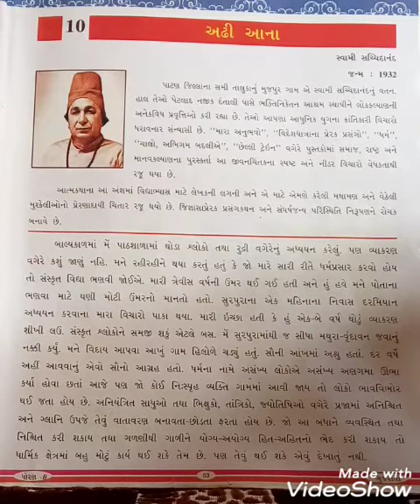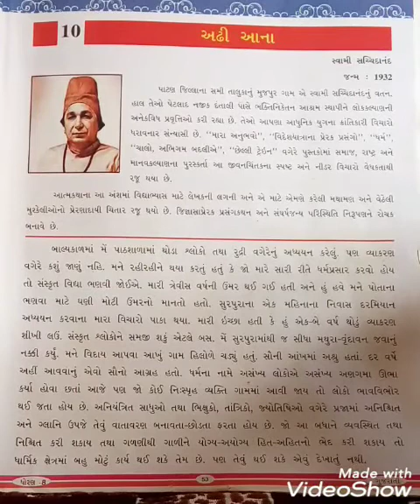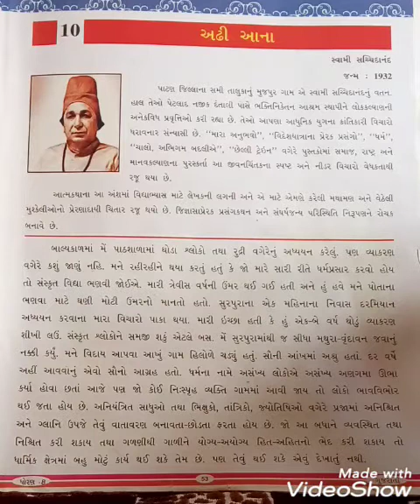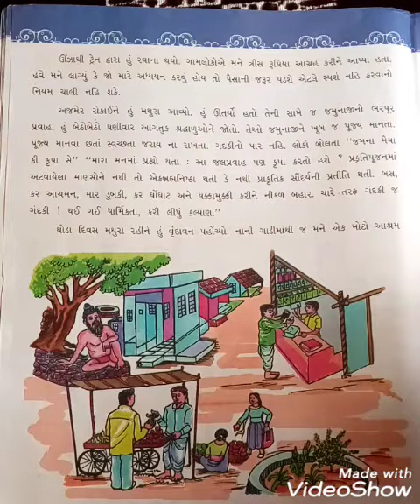તારીખ :15/9/20 માધ્યમ :ગુજરાતી વિષય :ગુજરાતી ધોરણ :8 પાઠ :10 અઢી આના (પાઠ ની સમજૂતી ભાગ :2 )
તારીખ :15/9/20
માધ્યમ :ગુજરાતી
વિષય :ગુજરાતી
ધોરણ :8
 પાઠ :10 અઢી આના
(પાઠ ની સમજૂતી ભાગ :2 )

શિક્ષક નું નામ :સુરતી જયશ્રી